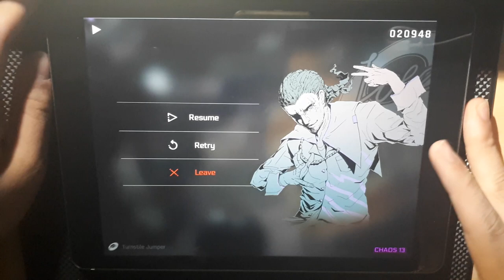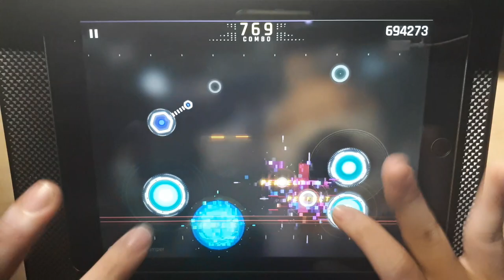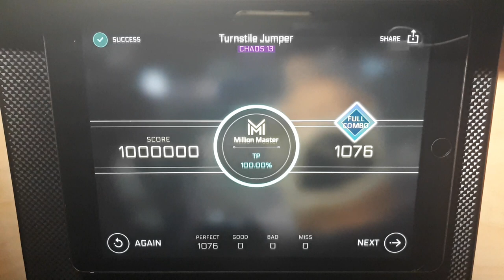[Welcome to JOEZ Cafe!] [Cytus II] Turnstile Jumper (CHAOS) TP100 Million Master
Million Master/All Perfect with TP100.00%

Song: Turnstile Jumper
Artist: Frums
Difficulty: CHAOS 13
Notes: 1076

Joe's pack is such a blast both song and chart wise, loving it so far! can't wait to play everything else